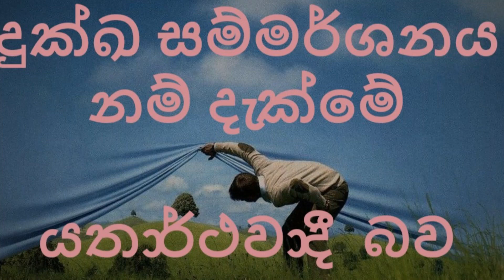සබ්බේ සංඛාරා දුක්ඛාති 01 - දුක්ඛ සම්මර්ශනය නම් දැක්මේ යතාර්ථවාදී බව.